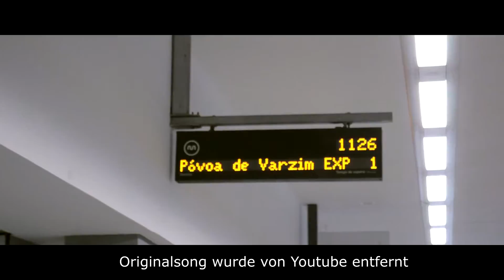Portotrip TAG 4 - NEW SHOES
Portotrip Tag 4

Das ist der vierte Tag eines Städtetrips.
Bei schlechtem Wetter Shoppen im Vila da Conde Outlet Shopping.

Video wurde gefilmt und geschnitten von:
Erwin Klein